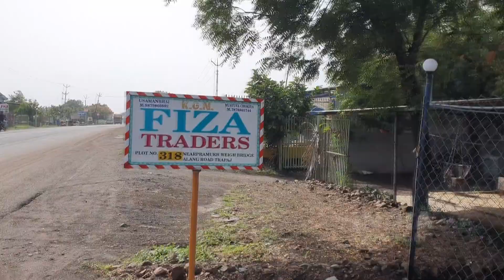અલંગ માં નીકળતી ઘણી બધી ઘરવખરી | BHAVNER ALANG | INDIA TRAVEL IN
Camera-Bhupat Hadiyal
Speakar-Vidhi Mehta
Audio Recording-Fa Audio
Video Editing -Fashion Art Editing